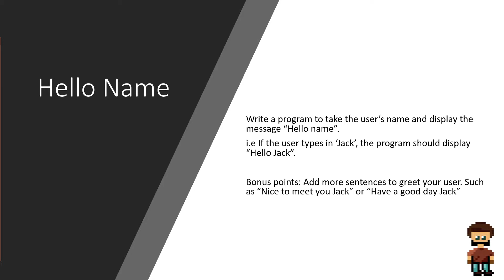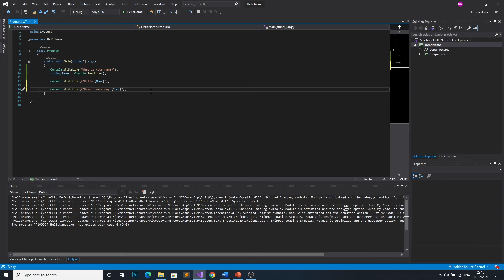C# | Episode 2 - Hello Name | Basics | 100 Coding Challenges for beginners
Another very easy challenge!

I will be posting a few new videos weekly for the 100 coding challenge. This is intended for people who are learning programming and want to test their skills. Follow me in this series as the challenges will be increasing in difficulty as we go along.

These challenges will cover all programming topics required for A Level Computing/Computer Science. So if you're doing your A Levels, then get involved! You won't regret it.

Let me know how you're getting along and if you want to keep seeing more content like this!